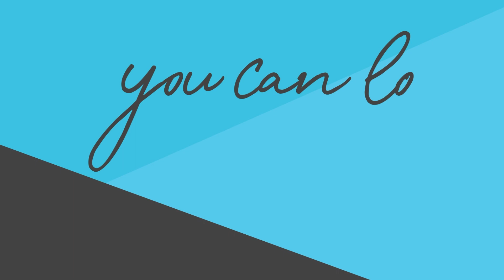09.10.2023 - You Can Look for God Here (Sermon)